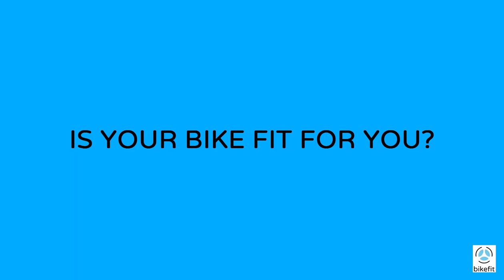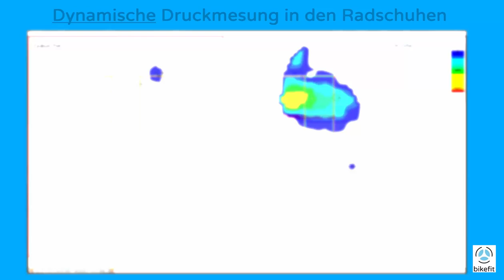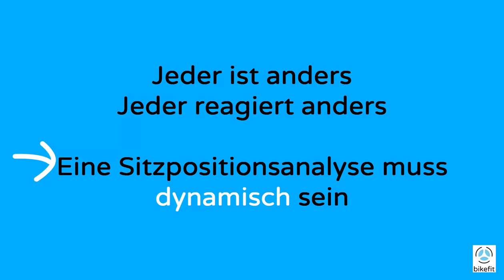Trailer deutsch - bikefit.lu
Sitzpositionsanalyse (bike-fitting) @ bikefit.lu